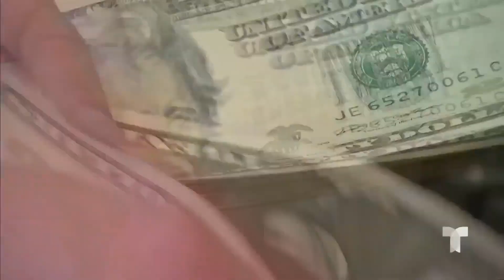Aumenta la tasa de interés para la compra de bienes raíces | Noticias Telemundo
Video oficial de Noticias Telemundo. Para la compra de casas, la agente inmobiliaria Emmi Cacace indica que es mejor esperar para el 2024, ya que de acuerdo con economistas las tasas de interés bajarán. En este año, dicha tarifa para una hipoteca a 30 años está en 7.6%.